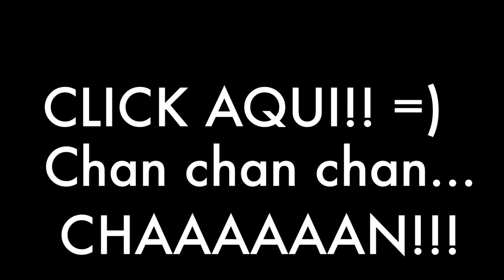MUNDO DE LOS SEXOS - BLOOPERS!!!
ROLA EL VIDEO CON TUS AMIGOS!!! LIKE Y FAVORITOS! WUUUUOOOU!! =)